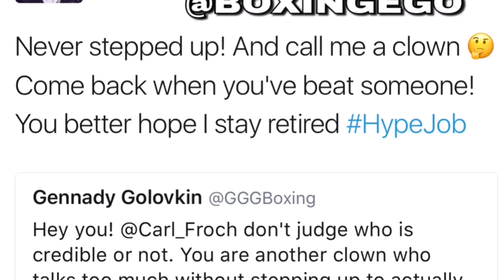CARL FROCH ROASTS GGG IN REPLY: ""NEVER STEPPED UP! CALL ME A CLOWN? U BETTER HOPE I STAY RETIRED!""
Carl Froch blasts Gennady "GGG" Golovkin in his rebuttal to GGG's clown Tweet, as previously reported by BOXINGEGO